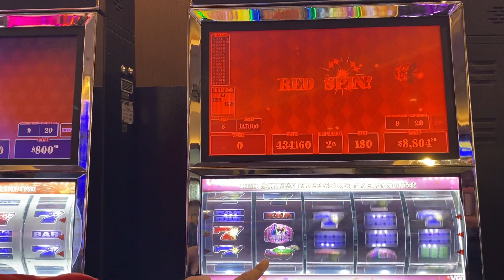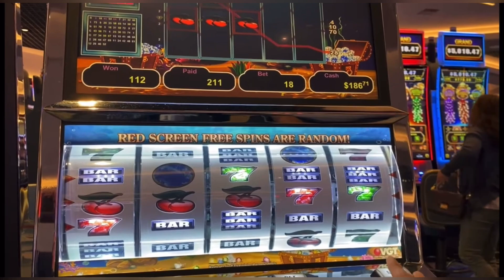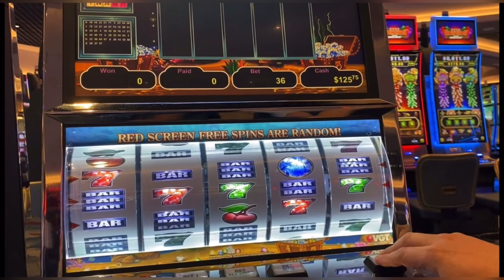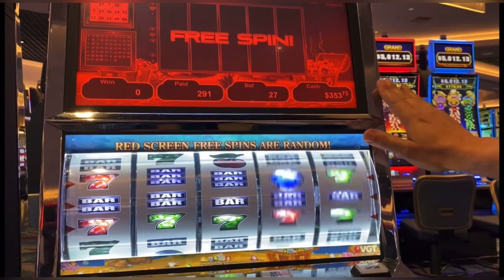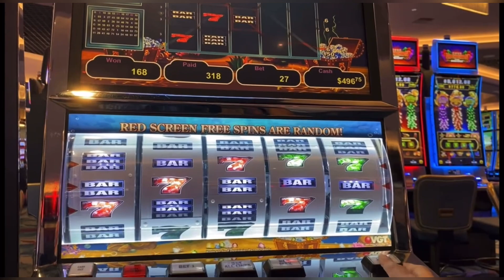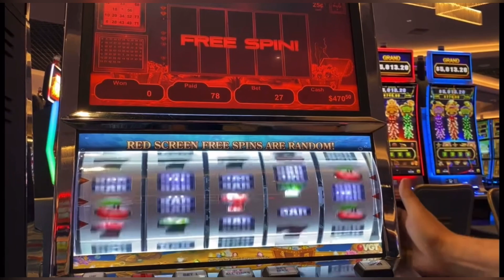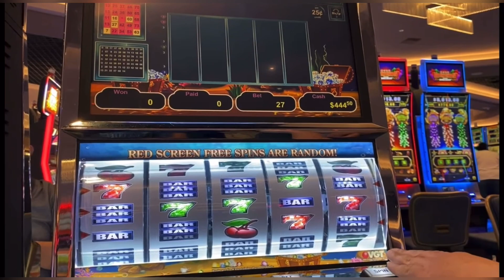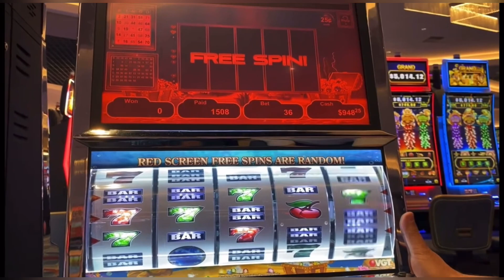IT WAS SUCH A COMEBACK! VGT 9-LINER AT CHOCTAW